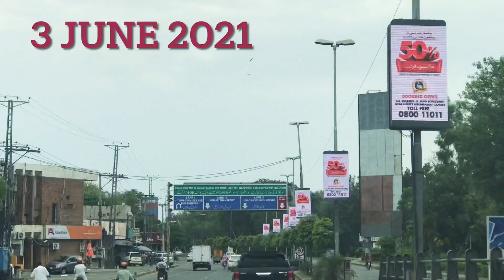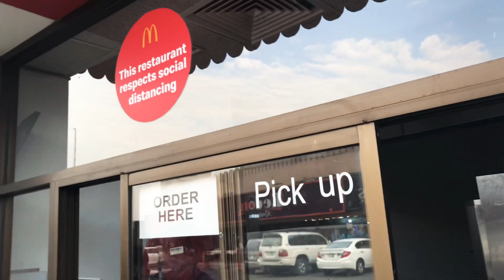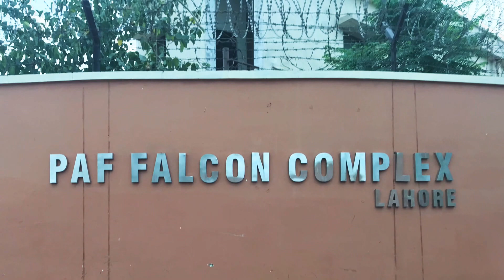Lahore shopping centre || Fortress stadium || Pakistan vlog 🇵🇰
Assalamualikum everyone
Today I went to shopping centre fortresses stadium

The Fortress Stadium (shortened as simply Fortress) is a popular large area of open space consisting of shopping centers, restaurants, cafés and entertainment areas and a sports stadium. It is located in Lahore Cantt, Lahore, Pakistan. Among the likes of M. M. Alam Road and Liberty Market in Gulberg, this area is a popular locale for the urban youth in Lahore. Fortress Stadium is also one of the most busy commercial areas of the city. The Chairman and Management of Fortress Stadium are serving and retired army officers.

It has
Fortress Square, a shopping mall
Joyland, an amusement park
Sindbad, children's play area
Pace Shopping Mall
Expo Centre Lahore (a new building opened in 2010 in the area)